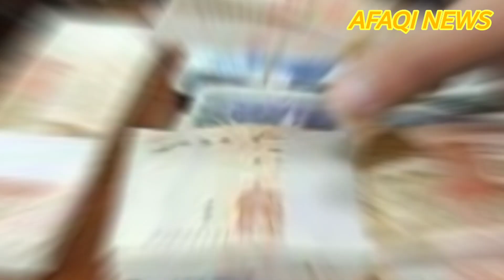Pakistani Talented Guy Song On Senate Election Dirty Politics Gone Viral | PTI PM Imran Kahn Vs PDM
AfaqiNews SongonSenatElection.Pakistani Talented Guy Song On Senate Election Dirty Politics Gone Viral | PTI PM Imran Kahn Vs PDM.PTI Song On Senate Election Dirty Politics & PDM Corruption Gone Viral | PTI PM Imran Kahn Vs PDM#Senatelection